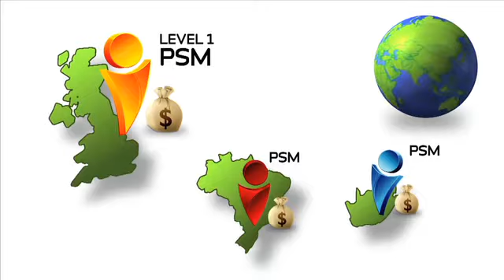Profit Sharing 2 0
Founded in 1978, FOREVER rewrote the book on how to put nature's best sources for health to work for you. Our complete family of aloe vera drinks, skin care products and cosmetics brings the remarkable properties of aloe to the entire body. Add that to our full line of nutritional supplements and products from the bee hive, and you have a complete system for naturally achieving better health and beauty. join